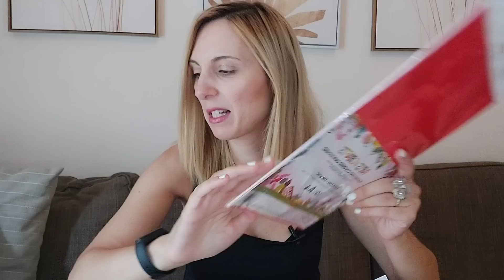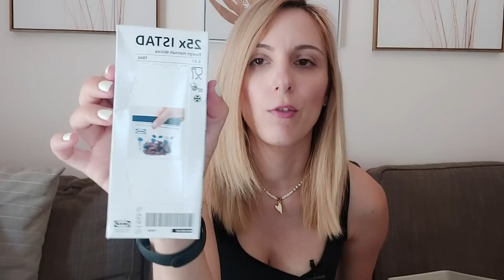IKEA & Jumbo Haul | Φθινόπωρο 2022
Γεια σας και καλωσήρθατε σε ακόμα ένα βίντεο!
Με αφορμή την απόφαση μου να συμμαζέψω λίγο την αποθήκη μας, πήγαμε πριν λίγες μέρες στην ikea για να πάρουμε τα απαραίτητα. Φυσικά μπήκαμε μια βόλτα και στα jumbo !
Σήμερα λοιπόν επιστρέφω με ένα haul και μοιράζομαι μάζι σας όλα όσα αγοράσαμε!
Ευχαριστώ που το είδατε!
Ακολουθήστε με στο instagram ώστε να τα λέμε πιο συχνά και να μην χάνετε τους διαγωνισμούς μου: